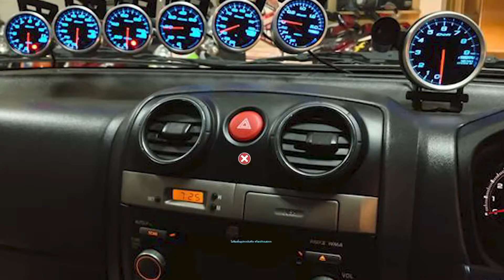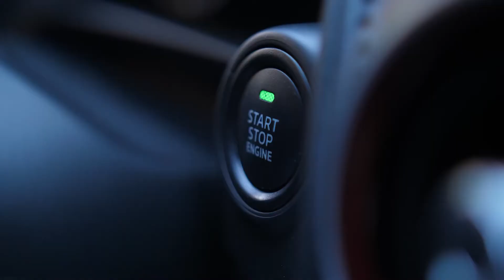สารคดี 1 นาที กับ กปถ. ตอนที่ 205 ปรับพฤติกรรมการขับรถ ช่วยประหยัดน้ำมันเชื้อเพลิง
การปรับเปลี่ยนนิสัยการขับรถ นอกจากช่วยลดการใช้น้ำมันเชื้อเพลิง ลดการปล่อยมลพิษในอากาศยังช่วยรักษารถยนต์ให้มีอายุการใช้งานได้นานขึ้น สามารถทำได้เองง่ายๆ คือรถยนต์ส่วนบุคคล ไม่ใช้ความเร็วรถเกิน 90 กม. / ชม. จะช่วยประหยัดน้ำมันเชื้อเพลิงได้ถึง ร้อยละ 10 ไม่ออกรถกระชาก หรือเหยียบคันเร่งแรงจนเกินไป เพราะการที่เร่งหรือเหยียบคันเร่งลงไปจนสุด ทำให้ระบบเกียร์ต้องรับภาระหนัก ไม่ควรขับรถจี้ท้ายรถคันหน้าจึงต้องเบรกบ่อยๆ เพราะจะทำให้การสั่งจ่ายน้ำมันมีการปรับตัวตลอด ซึ่งจะส่งผลถึงอัตราการสิ้นเปลืองน้ำมัน ไม่ติดตั้งอุปกรณ์เสริม หรือปรับแต่งรถจนทำให้เครื่องยนต์ทำงานหนัก เช่น การขยายหน้ายางล้อให้ใหญ่กว่าขนาดมาตรฐานเดิมจะเป็นการเพิ่มพื้นที่การรับน้ำหนักของรถ และไม่ควรติดเครื่องขณะจอดรถคอย หากต้องจอดรถคอยเป็นเวลานานควรดับเครื่องยนต์ครับ